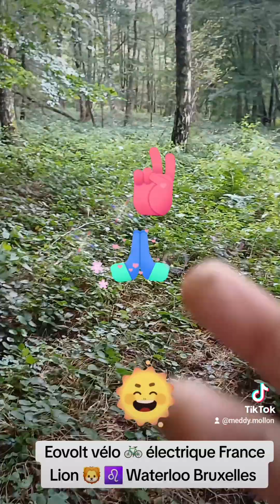Eovolt France vélo 🚲 parle seul monde ❤️ 🫶 ❤️ 🫶 🤍 🖤 🧡 💙